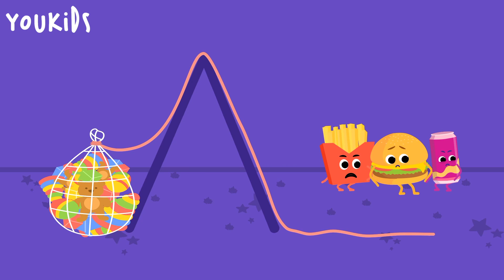Cookie is Stronger than Junk Food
Cookie vs junk food. Let's see who is stronger.